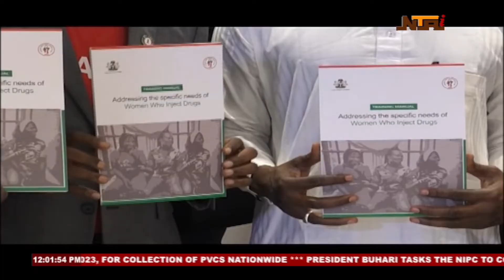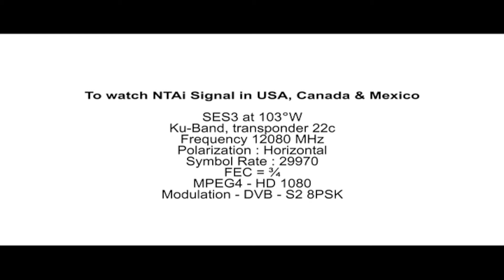Panorama News | 04/12/2022 | NTA